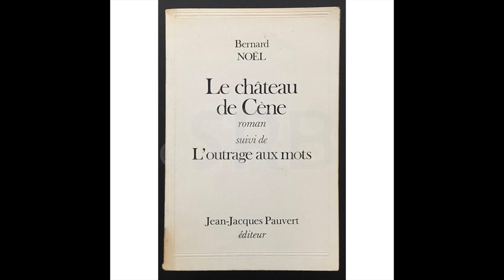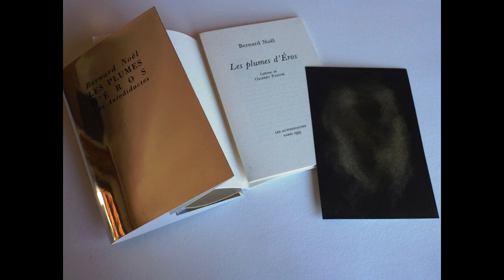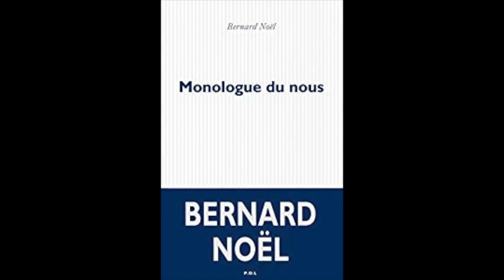Bernard Noël lit deux poèmes de "La chute des temps“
Dans le cadre du printemps des poètes organisé par la Cave Littéraire de Villefontaine et avec Arthesee,, Bernard Noël, écrivain et poète a lu 2 de ses poèmes de La chute des temps